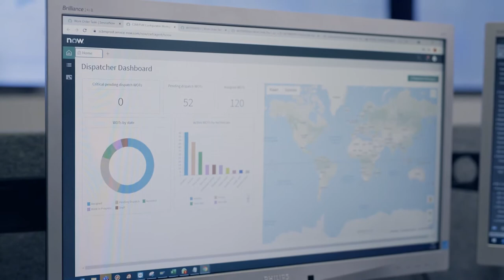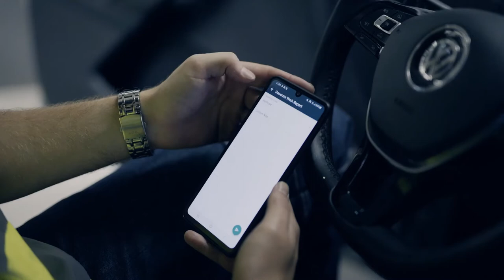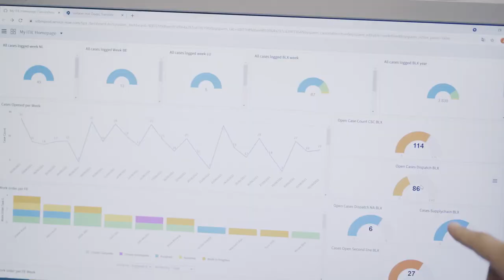Scheidt & Bachmann Achieves Operational Excellence With ServiceNow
Leading parking solutions provider achieves greater operational efficiency with harmonized service management tool and fully integrated customer portal.